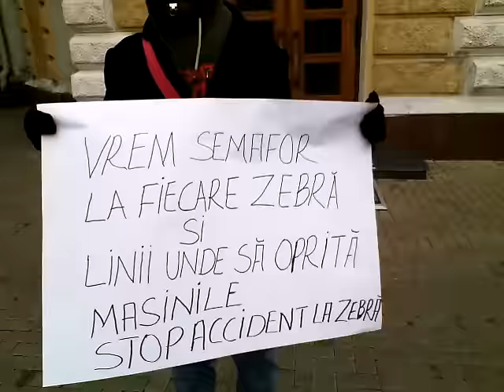John Onoje vrea semafoare, protesteaza la primarie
Acum, la Chisinau